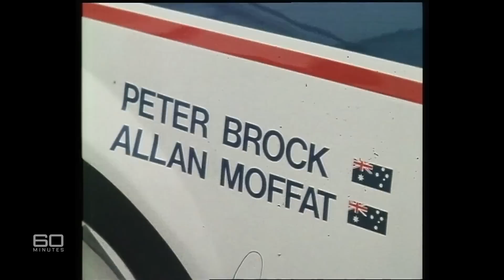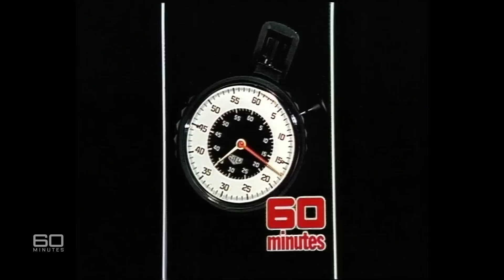King of the Road Peter Brock's iconic 1986 interview | 60 Minutes Australia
Full Episodes | King of the Road (1986)

Peter Brock, the 'King of the Road', is interviewed by 60 Minutes reporter Ian Leslie in 1986.